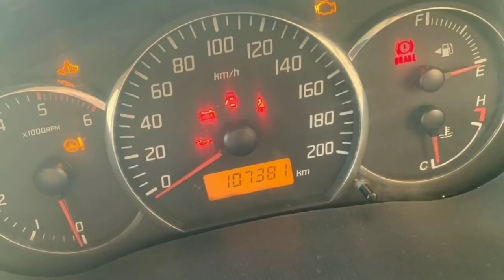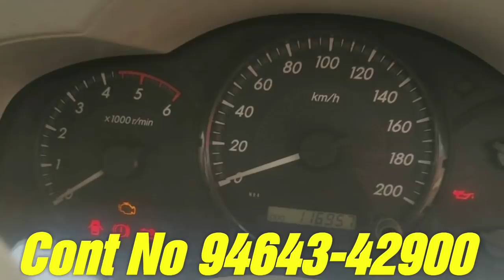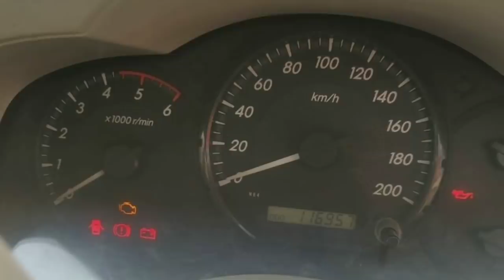Maruti 800 /Swift Dezire Vdi /Alto Lx /Honda Amaze /Toyota Innova /Volkswagen Polo /Jatta De Jhaaj